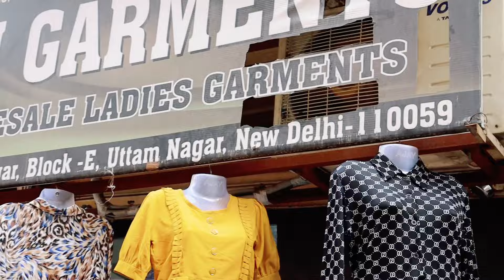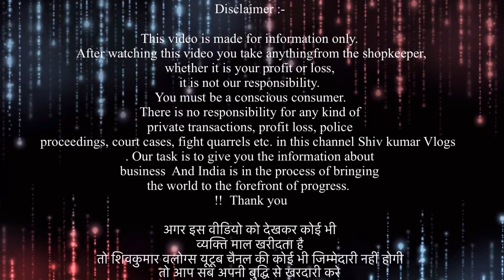लाइन लगा कर ₹45 रुपये | सेल नहीं महासेल लगा है लूट लो / मार्केट में तबाही माचने वाले रेट और वैरायटी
Add : E-31milap Nagar uttam nagar east,  Mangal bazar road near by himalaya Sagar restaurant new delhi 110059

VIDEO COVERS . . . . . .
Expirtsurplus clothes:t-shirt
Exportbrandsin95%off
Hiddenexportsurplus
Surplus clothes
Export surplus wholesale market in delhi:
expirtsurplus other
Benetton
Warehouse
Wholesale
Men
Quality
Top
Brand
Shirts
Tshirts